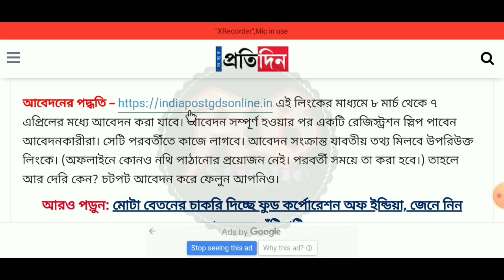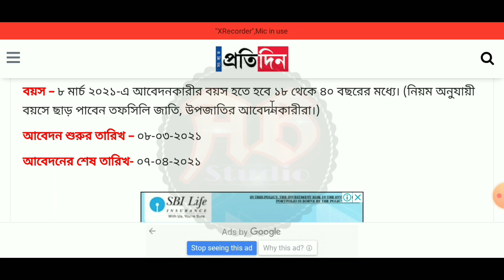গ্রামীণ ডাক সেবক পদে একাধিক কর্মী নিয়োগ | GDS Recruitment 2021 | gds New Bharti | GDS New Vacancy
"বিজ্ঞপ্তিটি বিস্তারিত পরে তারপরে আবেদন করুন, ভিডিওটিতে বলেছি তবুও নিজেই নোটিসটি ডাউনলোড করুন! আপনাদের কাছে বিশেষ অনুরোধ ভিডিওটি আগে সম্পূর্ণ ভাবে দেখুন | তারপরেই আবেদন করুন আর বুঝতে অসুবিধা হলে নিশ্চিত ভাবে কমেন্ট করুন "All Bangla Studio''ইউটিউব চ্যানেল আপনাদের জন্যই